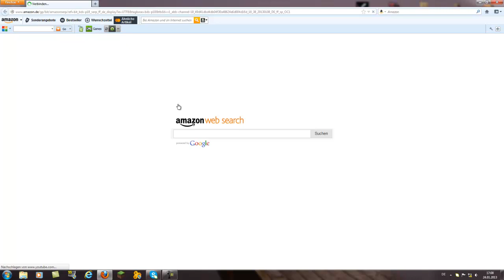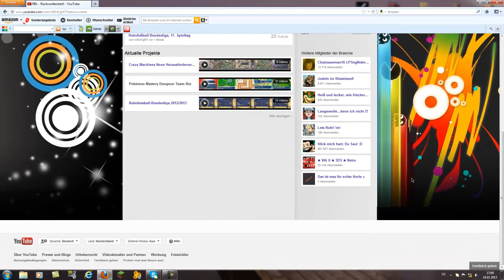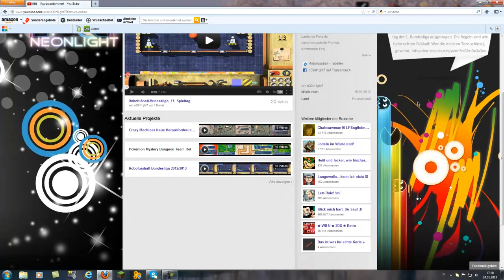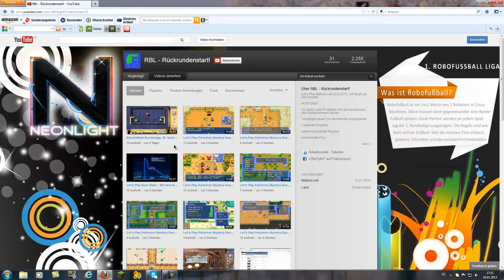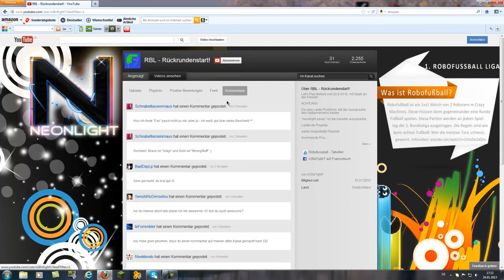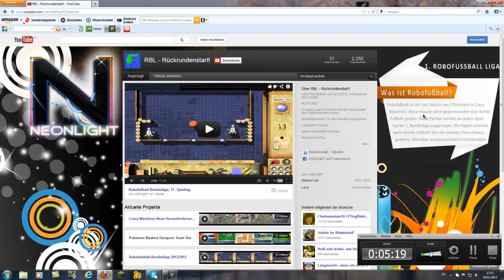Infovideo - KureijiLP und die nächsten Wochen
Im Video wird so ziemlich alles gesagt. Eure Kommentare dazu sind gern gesehen, sollten aber nicht niveaulos sein. Das ist der einzige Wunsch, den ich gerade an euch habe. Danke.